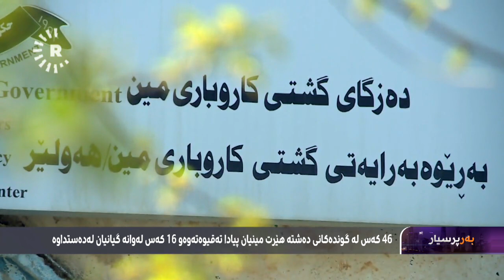ژنێک لە دووریی کیلۆمەترێک لە ماڵەکەی مینی پێدا تەقیوەتەوە و قاچێکی لەدەستداوە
14 گوندی دەڤەری برادۆست بە 9 کێڵگەی مینی چێندراو دەورەدراون و ئەو ژنە دەڵێت: کەس لێی نەپرسیوینەتەوە